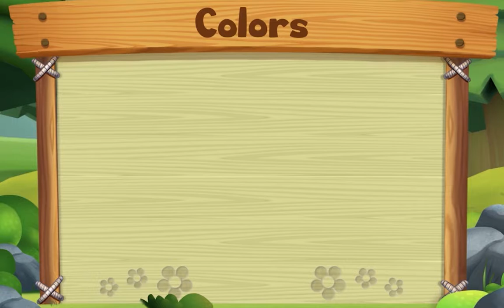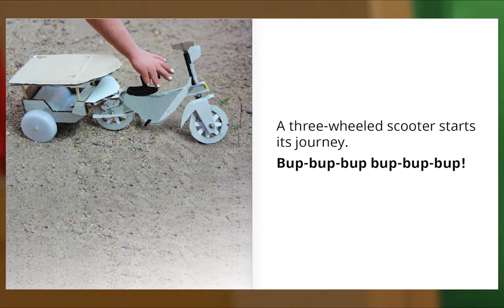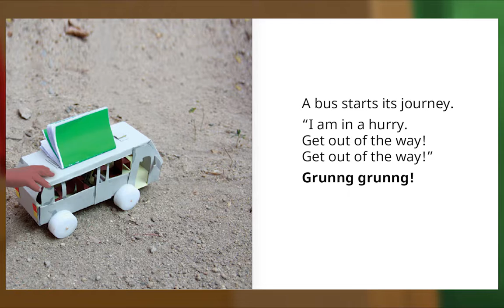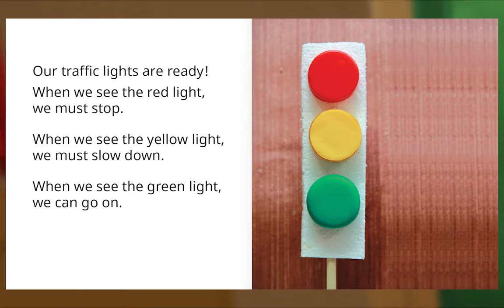Preschool Video Animal Island Learning Adventure (AILA) | Letters, Songs, Story Books